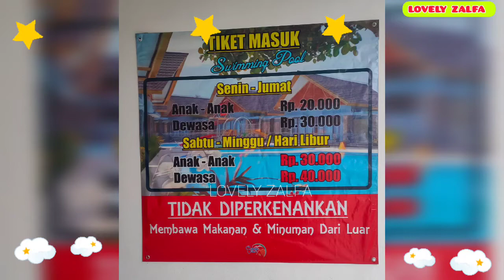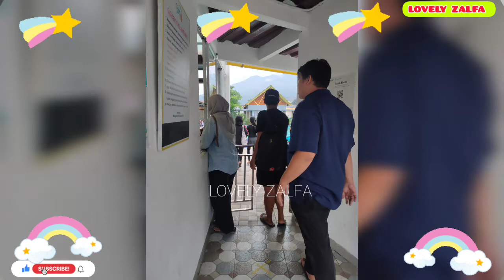Kolam Renang Air Hangat Garut || Lagu Anak Pelangi || Cahaya Villa 2022